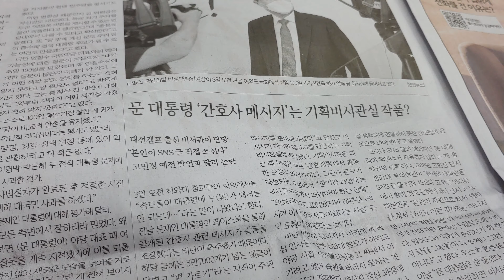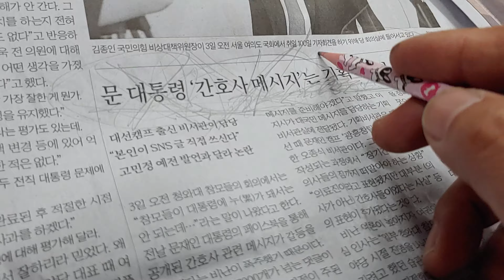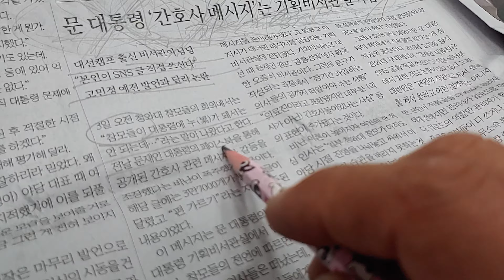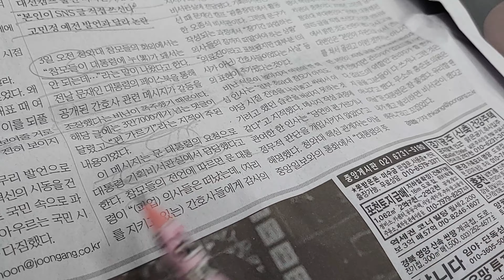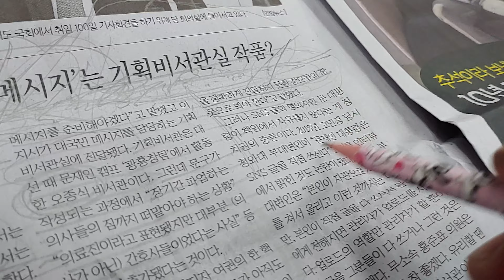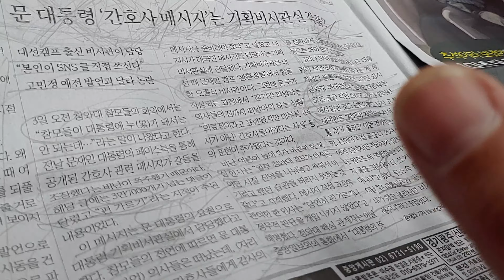문대통령또남탓간호사메시지는기획비서관실작품